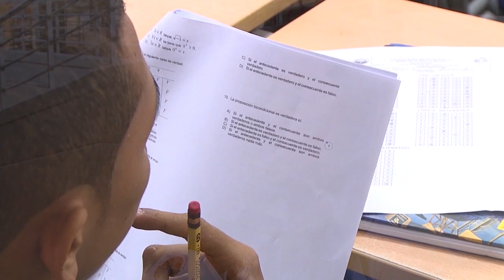BA004_UNIMAGDALENA REALIZA CURSO PREPARATORIO A NUEVOS ESTUDIANTES DEL PROGRAMA 'TALENTO MAGDALENA'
Durante dos semanas y con el acompañamiento de un grupo de profesionales de la Alma Mater, un grupo de 240 jóvenes de diferentes municipios no certificados del Magdalena pertenecientes al Programa Talento Magdalena, reciben talleres en áreas básicas del conocimiento para fortalecer su adaptación al ámbito universitario.